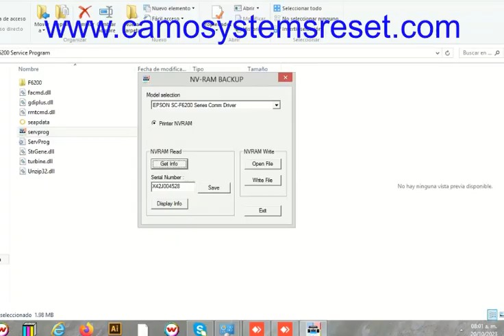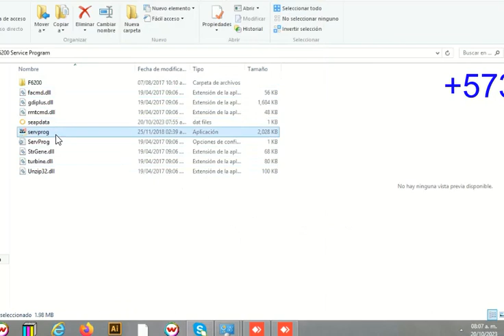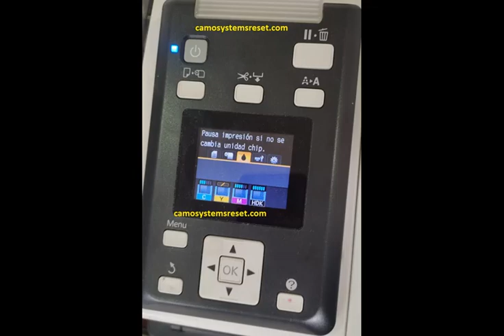🖨️ Reparar error 00000001 Epson SC-F6200 , service program 🖨️ Solucion online , descarga inmediata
Repara errores de plotter 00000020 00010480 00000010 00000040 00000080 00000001 y mas que se puedan remotamente